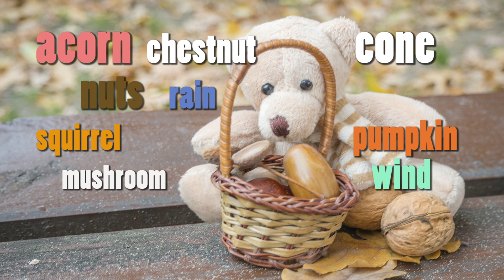MIESIĄCE I PORY ROKU PO ANGIELSKU Jesień | OnBoard English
Piękna jesień 2015 to doskonałe tło do nauki angielskiego: miesiące i pory roku po angielsku, kolory,  przymiotniki angielskie wyrażające zachwyt, jesienne słownictwo.

✅SŁÓWKA - Playlisty